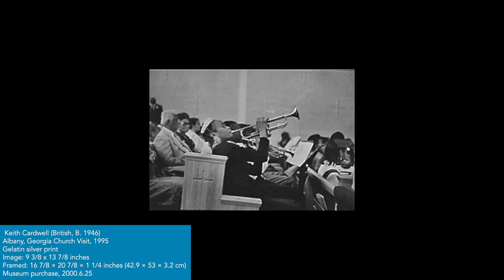Complex Uncertainties: Artists in Postwar America Virtual Exhibition Tour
From the rise of America as a world superpower after WWII—and with it, a distinctly individual and identifiably “American” approach to artmaking—to the proliferation of technologies that homogenize American culture today, artists have always been at the forefront of social response. Complex Uncertainties is an evolving exhibition grounded by works in Telfair’s modern and contemporary collection that sheds light on these responses and reveals some of the ways in which historic events challenge artists to explore unknowns, construct narratives, and react to power.